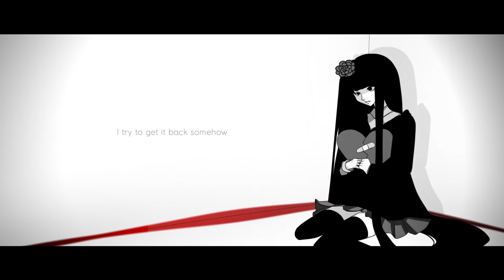Nonsense Speaker - Cover by Lollia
𝕮𝖗𝖊𝖉𝖎𝖙𝖘
♦ Vocal, mix, art, and video by @lollia_official.
♦ Master by @tarastmichel.
♦ Lyrics by @JoyDreamer.
♦ Original by Nekobolo
(LYRICS IN COMMENT SECTION)
© PRODUCTION OF ROSE MOON STUDIOS LLC